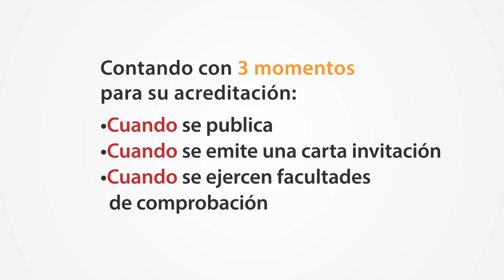Prodecon Informa: Criterio Sustantivo 8/2018 Operaciones Inexistentes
Criterio Sustantivo Prodecon 8/2018

Existen tres momentos para que los contribuyentes que deducen operaciones simuladas (EDOS) al recibir comprobantes fiscales digitales por Internet (CFDI) de los contribuyentes publicados en el listado definitivo del artículo 69-B (EFOS-Empresas que facturan operaciones simuladas), puedan desvirtuar la presunción de inexistencia de las operaciones que se amparan en los CFDI: Cuando se publica, cuando la autoridad emite una carta invitación para que los contribuyentes aclaren o regularicen su situación fiscal y cuando se ejercen facultades de comprobación.